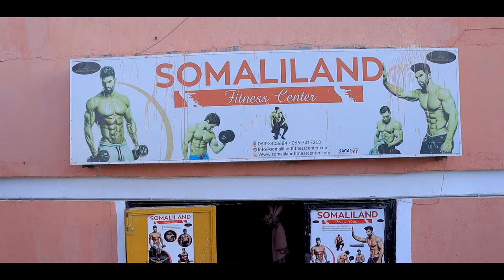Somaliland Fitness Center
Hargeisa HD Is Multmedia Production Company, Concentrate on Media Productions, Corporate Video, Advertisements, Documentaries, Event Video Production, Motion graphics, and Wedding Videos.